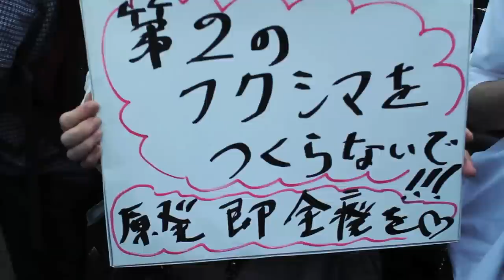「再稼働反対」〜官邸前、人で埋め尽くす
首相官邸前が、人で埋め尽くされた。政府が大飯原発再稼働の方針を決め、関西電力の大飯原発３、４号機の原子炉の起動が7月1日午後9時からと迫る中、２９日夜、再稼働撤回を求め市民が総理官邸前に集まり、「再稼働反対」を訴えた。歩道だけでなく、車道にも人が溢れ、首相官邸前に、大きな広場が出現した。